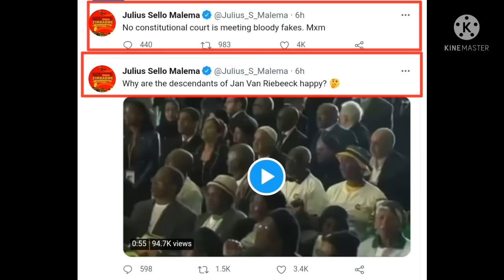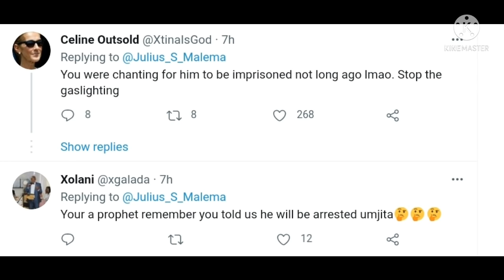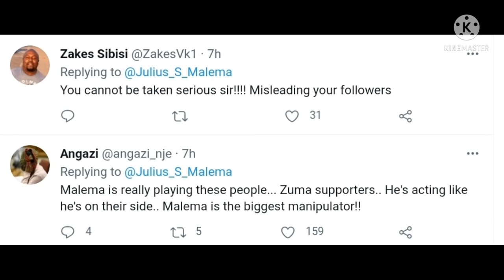Here is why Julius Malema is blamed for Zuma's arrest